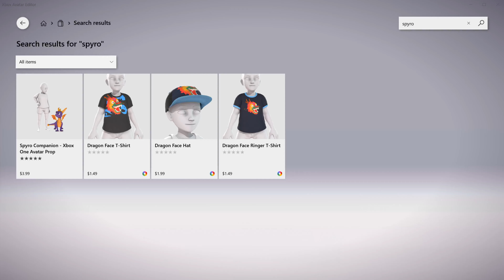Spyro Xbox Avatar Store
Spyro Avatar Xbox One Store with latest avatar clothing available for those custom characters across the platforms.

Spyro Avatar Xbox One Store which features a wide range of clothing including outfits, props and other wild options to dress your character. This revamp of options is a great way to experience the XboxOneAvatarStore . Presented in 4k 60fps